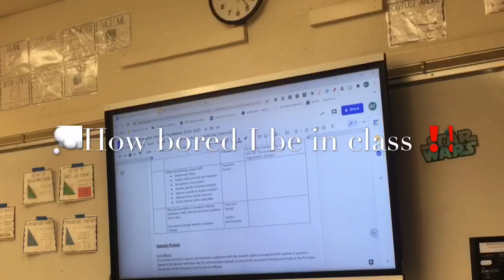😮❌ Public interview ‼️ * Highschool edition * PT-1👁👀